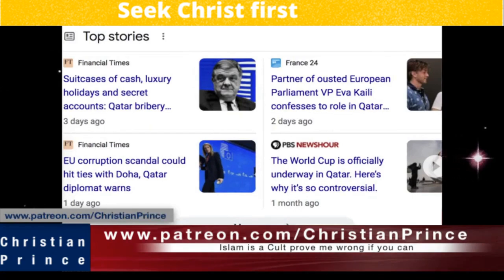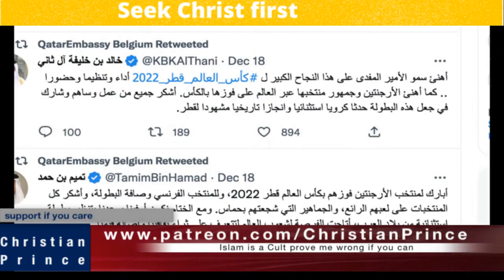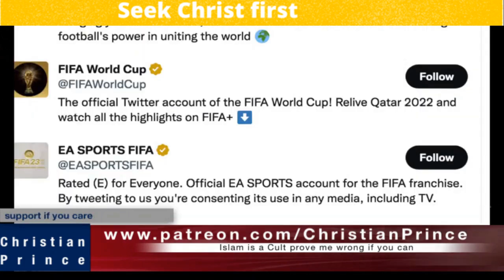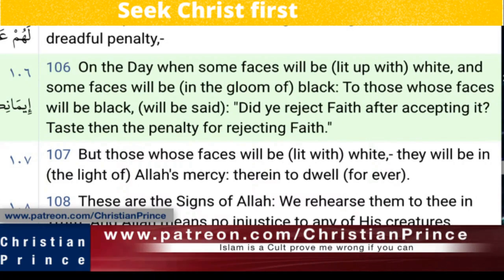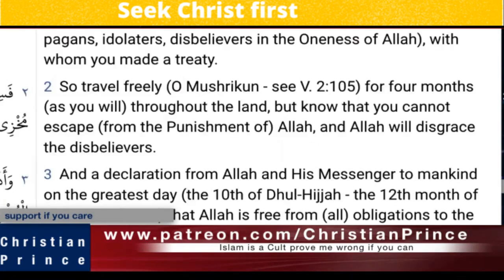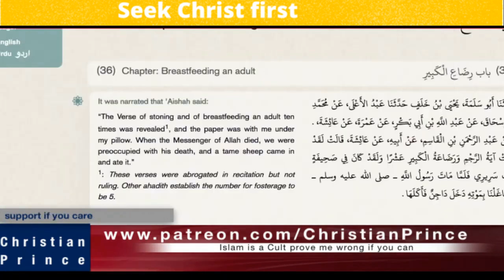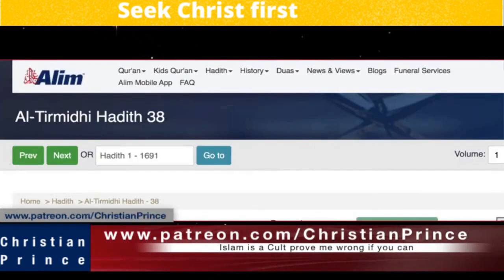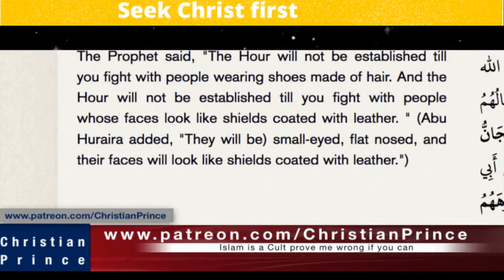Christian prince Explain why Muslim lie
Christian prince,
Christian prince,
prophet muhammad,
islam alah,
islamic cartoon,
Christian prince
Christian prince
Christian prince
prophet muhammad
islam alah